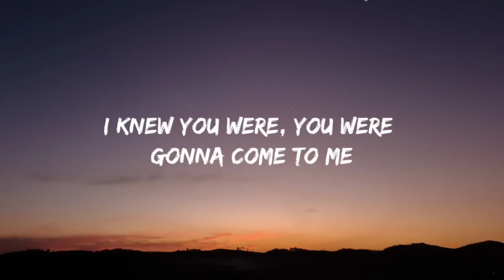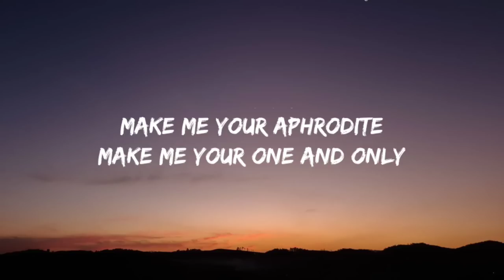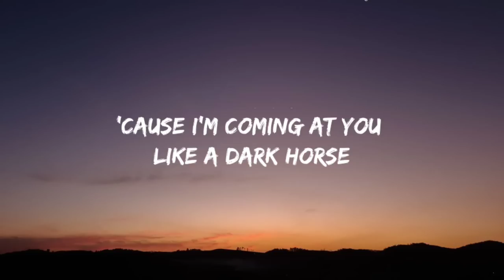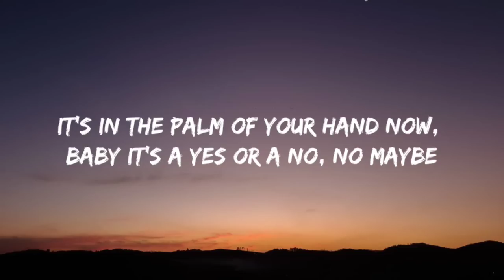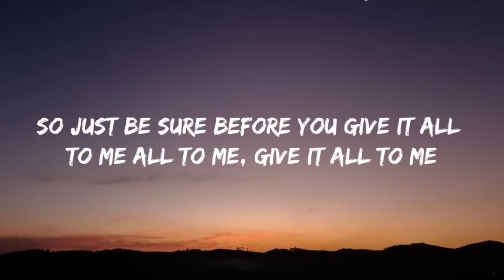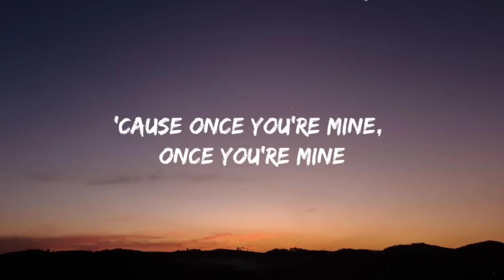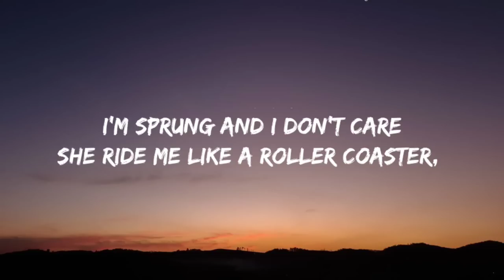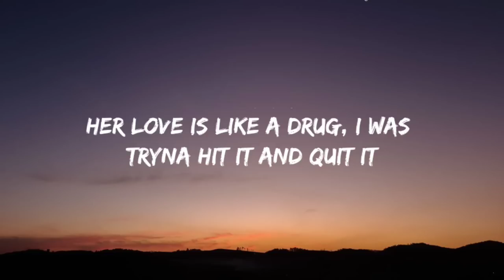Katy Perry - Dark Horse ft. Juicy J (Lyrics) | "she eat your heart out like jeffrey dahmer"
Paramore
Genius Romanizations
Unholy